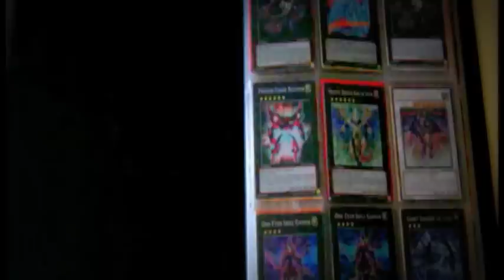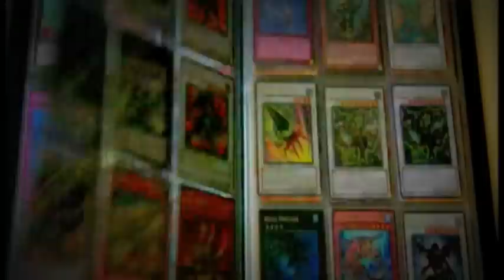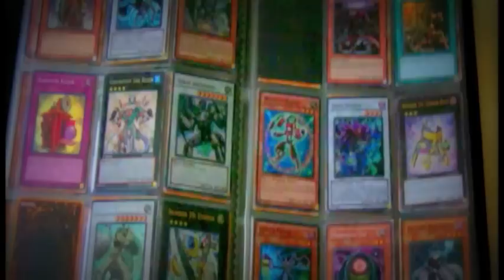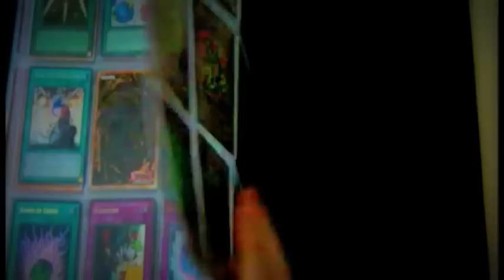Yu-Gi-Oh Binder Update December 13th 2012 - Lots of Abyss Rising!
Hey guys, back with another binder update video! Let me know if there is anything you want and I'll be sure to get back to you as soon as I can . Thanks!

***All images, if any, sourced from the yugioh wikia and I claim no ownership of those images.
*** All music composed by yours truly (using Reason 5)

Facebook: benlarkin857.   Twitter: SilverWill89.   Dueling Network: Weevil89